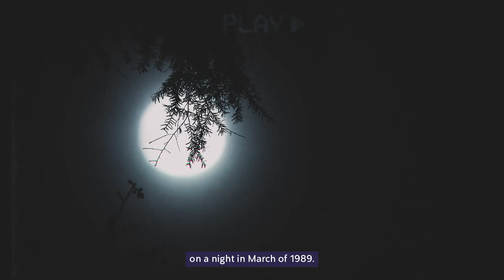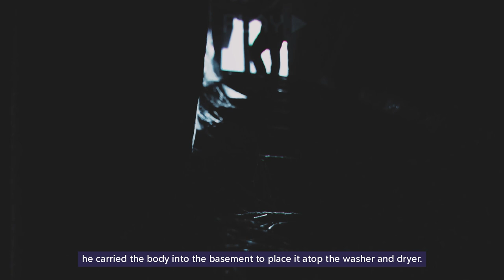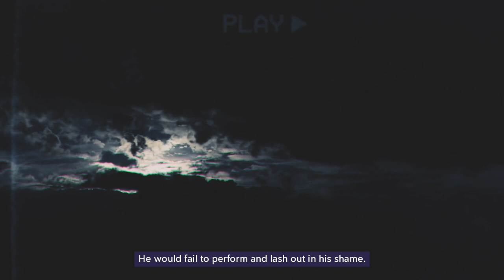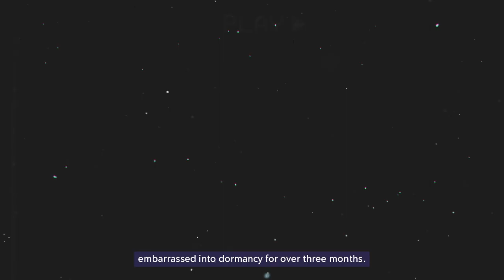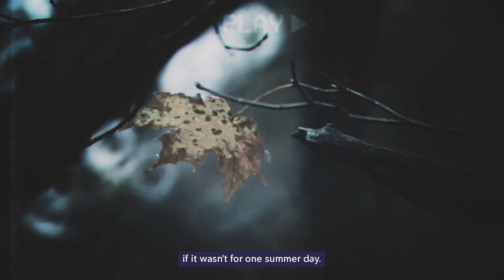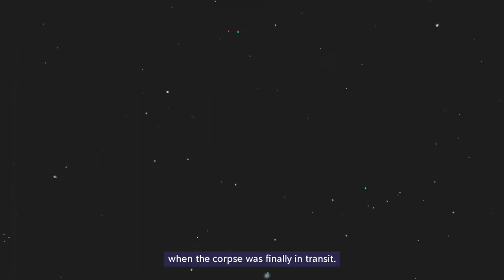Joel Rifkin: New York's Most Prolific Serial Killer | Serial Killer Documentaries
Joel Rifkin: New York's Most Prolific Serial Killer

What do you think monsters look like? Not the ones in the stories you were told once upon a time, but real, human monsters? When someone pictures criminals, many find it easy to imagine rugged and masculine individuals who reek of trouble. Real-life monsters, though, can take on any look and be anyone.

Joel Rifkin struggled growing up in every way imaginable, failing in societal standards constantly well into adulthood. Once a young social outcast, Rifkin is known now as New York's most prolific serial killer. How could he kill 17 women in a 4-year span and only be caught in a non-related police encounter?

This is the story of Joel Rifkin and his monstrous crimes. Continue The Video To See The Rest...